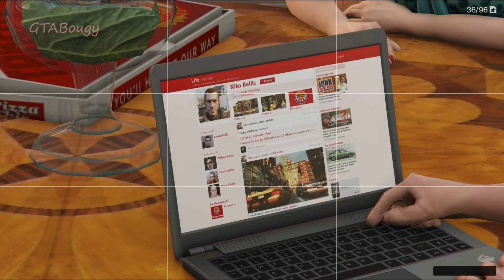GTA 5 - How To Unlock Secret 4th Character in Story Mode (PS5,PS4,PS3,PC,XBOX)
Grand Theft Auto V is a 2013 action-adventure game developed by Rockstar North and published by Rockstar Games. It is the seventh main entry in the Grand Theft Auto series, following 2008's Grand Theft Auto IV

---somethings you need to know---
*our purpose is just to ENTERTAIN you
*don't be SERIOUS its just a game
*we're not HURT anyone here
*in the end its just a GAME